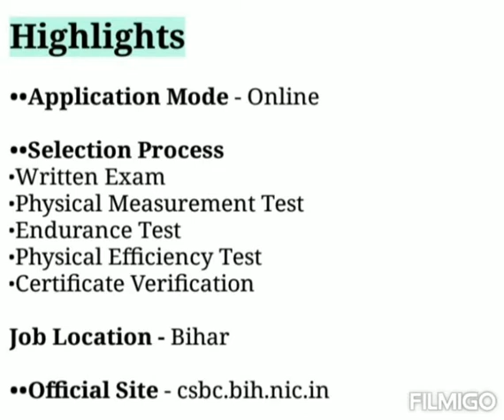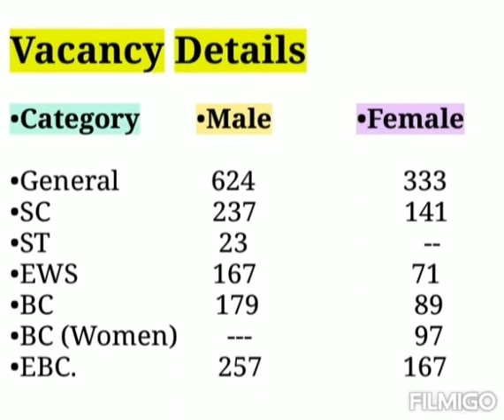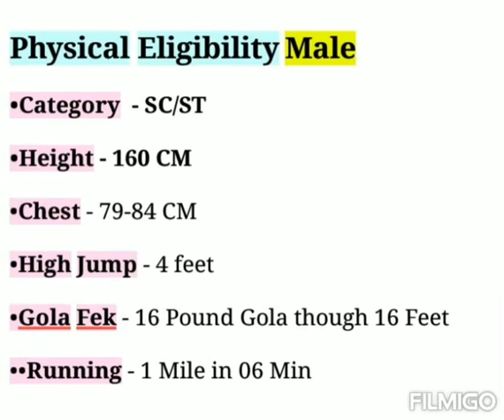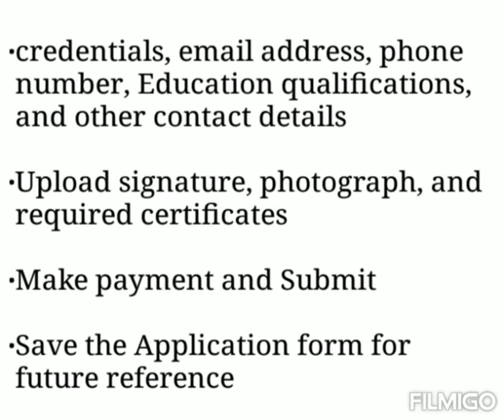Bihar Police Fireman vacancy 2021 || Bihar Police recruitment 2021 || Bihar Govt Job Vacancy 2021